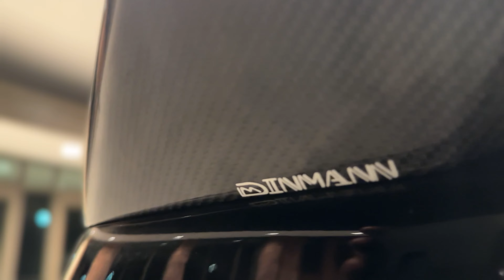A Detailed Look at the Dinmann E60 M5 Carbon Fiber Exterior Kit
The Queen is freshly fitted with the Dinmann Carbon Fiber Exterior kit! for the BMW E60 M5! DIY video on installing the kit coming soon!! But first, take a look at all this high quality carbon fiber!